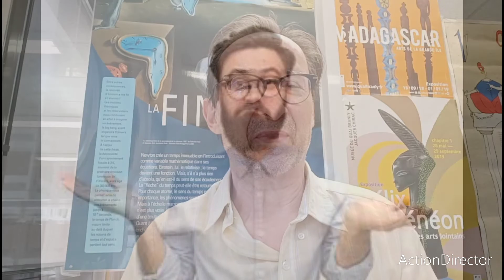La minute #90 - Les 3 V de la CNV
Les 3 V de la CNV

Un professeur de psychologie à l'Université de Californie de Los Angeles, Albert Mehrabian, met en avant l'idée d'une communication non verbale qui répondrait à ce qu'il appelle la loi des 3V.
Cette loi définit trois sortes d'impact :
l'impact Verbal, l'impact Vocal et l'impact Visuel.
Selon lui, ces 3 impacts se répartissent ainsi :
Le premier représente 7% d'une communication. C'est ce qui est dit et les mots pour le dire.
Le second, 38%. C'est le ton de la voix, ses modulations, de l'émotion à la froideur.
Le troisième, 55%. C'est le langage gestuel, l'expression du corps, la façon de se tenir.
On pourrait, en fait, ramener ces 3V à un seul, celui de la Vie. La vie, qui donne forme aux mots, se glisse dans la voix, se pose dans l'attitude ou se dessine sur le visage, le tout rassemblé dans le seul élan du cœur. Alors, inutile de rester sur sa réserve lorsqu'on oeuvre au bonheur des autres.
 Inutile de contenir la force de notre prière pour la paix !
Tout, en nous, parle pour dire à l'autre ce que nous sommes et ce que nous désirons le plus partager avec lui.
Dans toute relation, n'est-ce pas "le coeur qui est important", comme l'écrit Nichiren Daishonin un siècle avant St Expupéry ? On ne parle bien que de la même façon que l’on voit bien : avec le cœur.